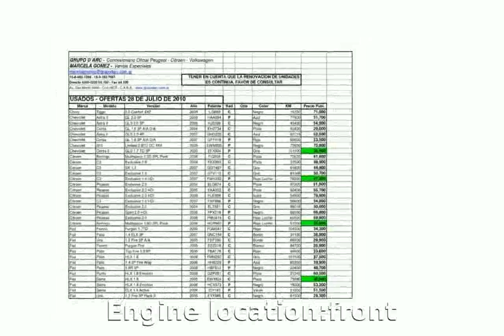2005 Renault Megane 2.0 Confort Authentique - Details & Info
Weight:1705 Kg

Length:4500 mm

Height:1470 mm

Wheelbase:2630 mm

Fuel Capacity:60 liters

Engine location:front

Fuel Supply System:Gasoline - Premium

Max Torque:191Nm @ 3750 rpm

Displacement:1998 cc

Bore:83 mm

Stroke:93 mm

Cylinders:4

Compression Ratio:11.5:1

Transmission:Manual

Acceleration 0-100 Km/h:9.2 seconds

Mixt:8.3 l/100km

2005 renault megane
2005 renault v10 f1
2005 renault scenic
2005 renault clio sport